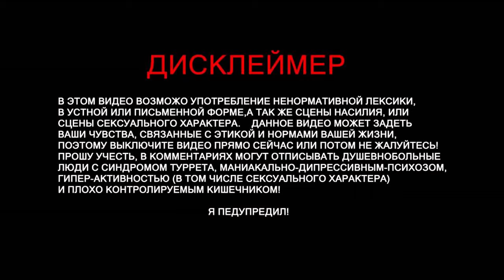СТРОИМ БОБРОВУЮ ФЕРМУ | ARK:SurvivalEvolved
У НАС УКРАЛИ БОБРОВ | ARK:SurvivalEvolved

ARK: Survival Evolved (АРК: Сурвайвл Еволвед)- мультиплеерный проект на тему выживания в опасном мире, где твоими соперниками будут не только дикие животные и природные условия, но и другие игроки. Ты отправишься на огромный остров, который необходимо тщательно исследовать, найти полезные предметы и построить максимально безопасное убежище. Здесь ты сможешь сплотиться в команду с другими игроками, а затем распределить обязанности, так справляться с трудностями будет намного проще. Броди в поисках воды и пищи, а также старайся найти все необходимое, чтобы обеспечить себе максимально комфортную жизнь. Вокруг бродят другие выжившие, которые то и дело, что захотят отобрать у тебя твою добычу. Будь внимателен и создай себе мощное оружие, чтобы расправиться с толпой соперников. Постоянно следи за своей экипировкой и состоянием здоровья. Борись с другими племенами, а также защищался от нападения огромных динозавров, которых также будет возможность приручить, если ты будешь действовать правильно.